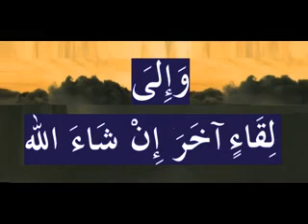L'histoire d'Abou Djaffar Almanssour et Moukatal ibn soulayman-en Tamazighth-DR MAZEGHRANE MADJID